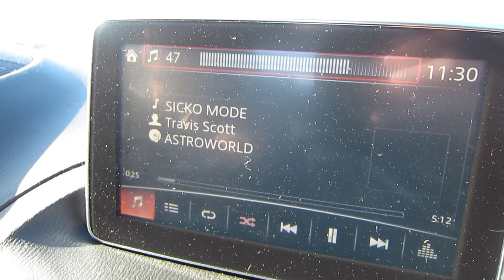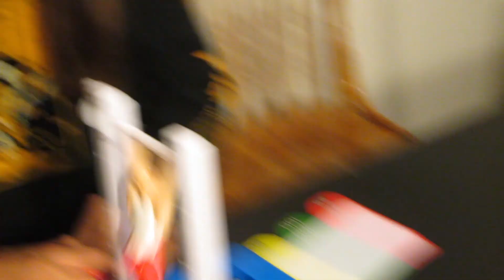Real Vlogs Episode 1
CHECK OUT THIS HOT VLOG!!